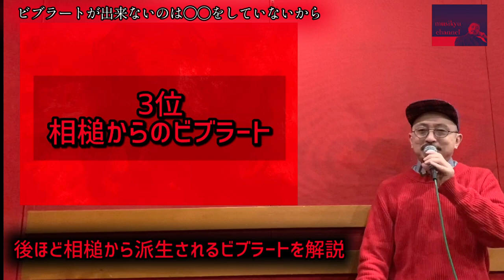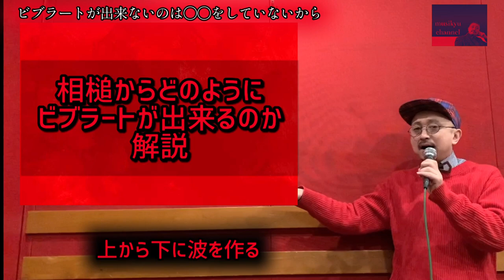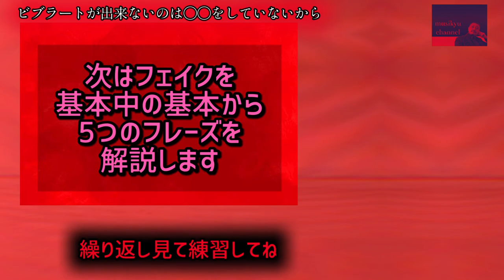ビブラートが出来ないのは◯◯をしていないから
ビブラートがいつまでも出来ない方は是非この動画見てください